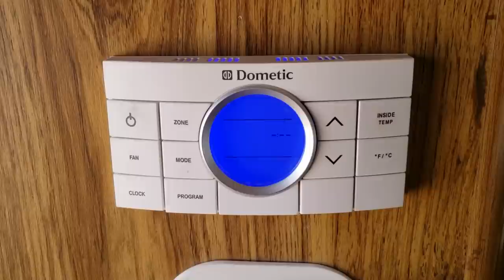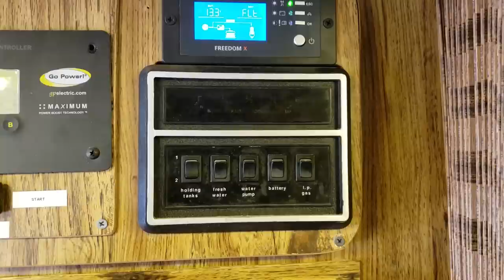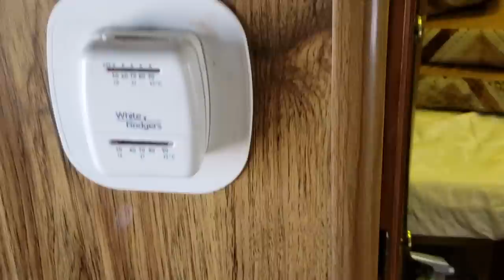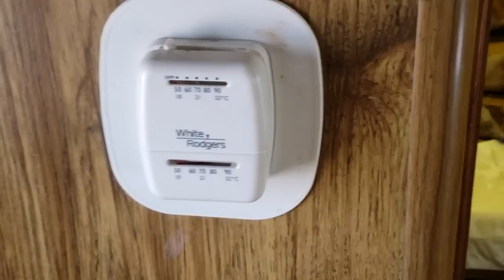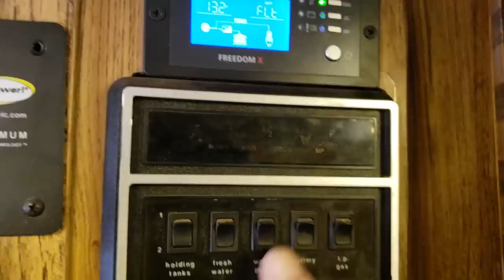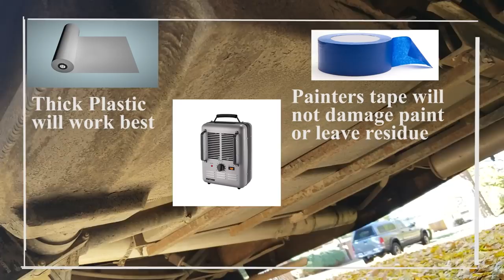How To Fix Frozen RV Water Pipes And Tanks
Frozen RV water pipes? I can help. In this video I will go over the procedures that I did when my RV water pipes froze during a unexpected cold snap.

Links For Full Moon Adventure Club